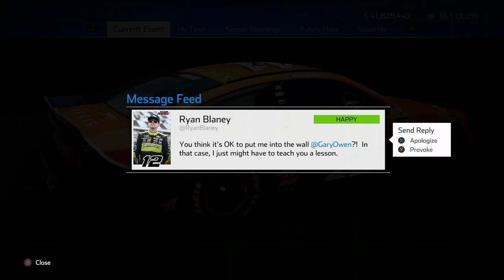BIG COSTLY MISTAKE! - NASCAR Heat 4 Career Mode #90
We make a huge mistake in stage 2, which sets us back for the rest of the race...